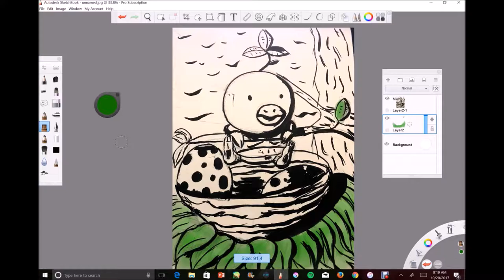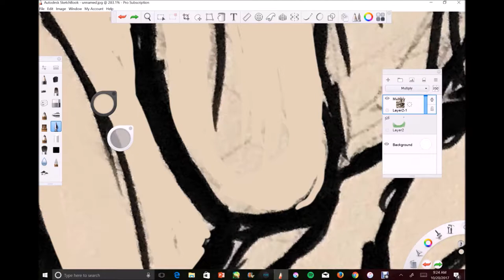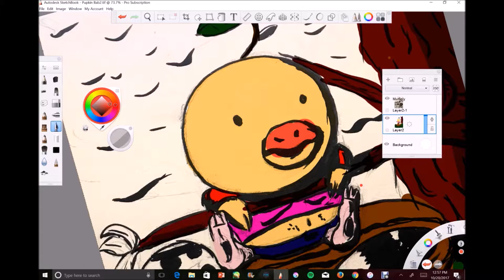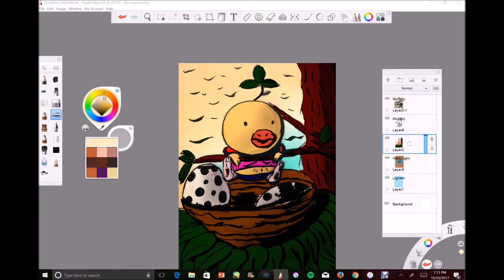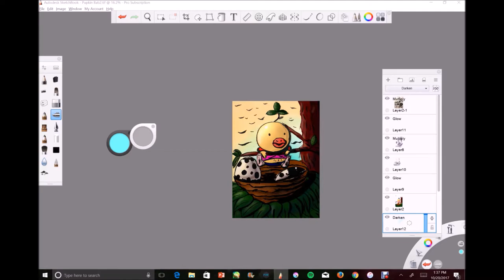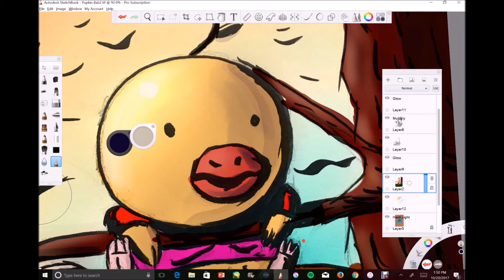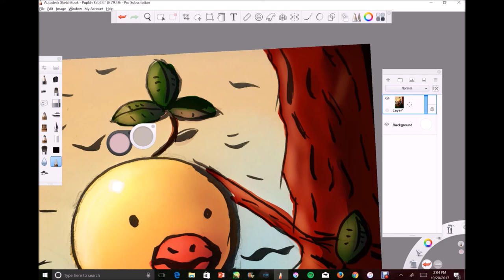INKTOBER PROCESS UPDATE|Autodesk Sketchbook Pro